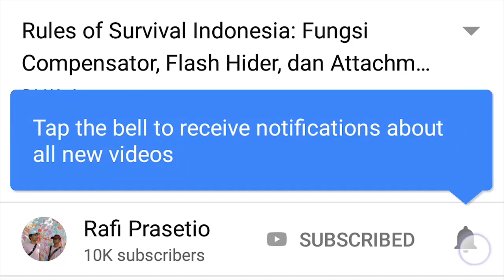JOE TASLIM VS MAD DOG REUNI | Reaction HIT & RUN - Official Trailer [Indonesia]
Halo semuanya! Di video kali ini kita bakal bikin reaction lagi yaitu Reaction Trailer dari film HIT & RUN, yaitu salah satu film yang dibintangi oleh Joe Taslim, Chandra Liow, Jefri Nichol, Yayan Ruhiyan, dan Tatjana Saphira. Film ini bergenre Action Comedy yang pasti seru banget!

Jangan lupa saksikan di bioskop tanggal 4 Juni 2019!